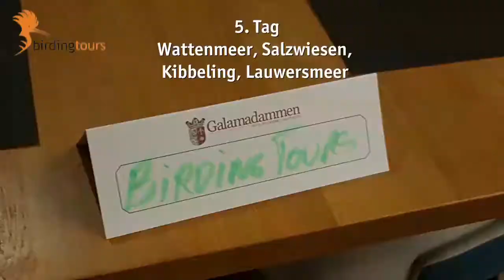Nomaden der Lüfte – Impressionen 2018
Das Rhein-Delta...
und Westfriesland sind Ziele der traditionellen Karnevalsfahrt im Winter. Im Rheindelta stehen dabei bei äußerst günstigen Beobachtungsbedingungen Meeresvögel im Mittelpunkt, die hier durch besondere Strömungen sehr nah an das Festland herankommen.

Dutzende bis über einhundert Sterntaucher, einzelne Eisenten, Tausende Trauerenten und andere seltene Vögel konnten wir hier schon beobachten. Am IJsselmeer besuchen wir den international bekannten Nationalpark Oostvaardersplassen mit seinen riesigen Rothirsch-, Heckrinder- und Pferdeherden, die eine an die Serengeti erinnernde Atmosphäre schaffen. In Westfriesland können wir zehntausende von arktischen Wildgänsen beobachten, die hier auf den fetten Wiesen den Winter verbringen. Viele Beobachter sind, wenn sie diese riesigen Scharen zum ersten Mal sehen, tief beeindruckt. Natürlich gibt es nebenbei auch eine Fülle von Watvögeln, Enten, Möwen und einige überwinternde Singvögel zu sehen.